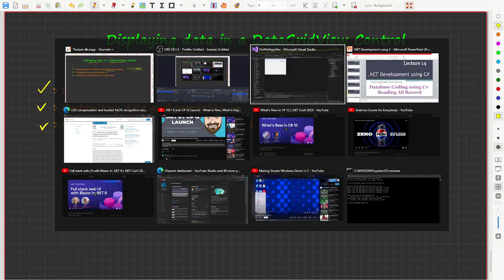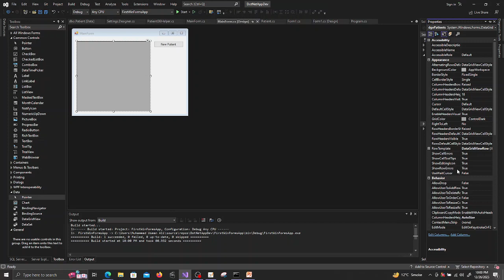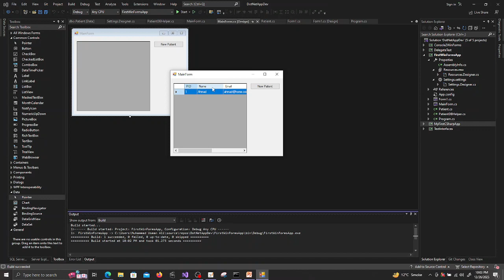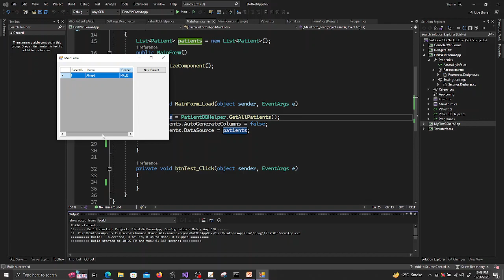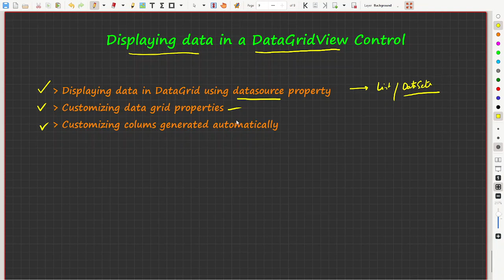Lecture 14B: Database Programing using .Net, Display Records Using DataGridView Control (Urdu/Hindi)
In this lecture you will learn how use DataGridView Control to display all records from Database. Also we will learn how to customise datagridview properties.